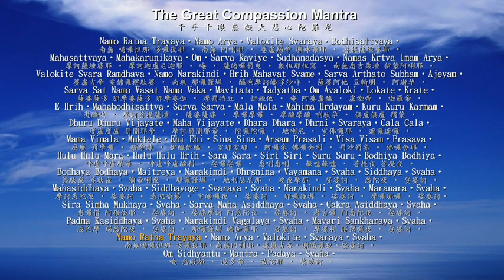[Tiếng Phạn][02]Phát âm nhanh từng từ, chú Đại Bi-Bản ngắn-84 câu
1. Bản thần chú sử dụng trong video, là bản Phạn của thần chú Đại Bi, được Latinh hóa giản lược.

2. Bản Phạn thần chú Đại Bi-Latinh hóa:
[ Namo ratna-trayāya  namo āryā-valokite-śvarāya bodhi-sattvāya mahā-sattvāya
mahā-karuṇikāya oṃ sarva-raviye sudhanadasya namas-kṛtvā imam āryā-valokite śvara raṃdhava namo narakindi hrīḥ mahā-vat-svāme sarva-arthato-śubhaṃ ajeyaṃ sarva sat
namo vaṣaṭ namo vāka mavitato tadyathā oṃ avaloki lokate krate e hrīḥ mahā-bodhisattva sarva sarva mala mala mahima hṛdayaṃ kuru kuru karmaṃ dhuru dhuru vijayate
mahā-vijayate dhara dhara dhṛni-śvarāya cala cala mama vimala muktele ehi ehi śina śina ārṣaṃ prasali viśva viśvaṃ prasaya hulu hulu mara hulu hulu hrīḥ sara sara siri siri suru suru bodhiya bodhiya bodhaya bodhaya maitreya narakindi dhṛṣṇina vayamana svāhā siddhāyā svāhā mahā-siddhāya svāhā  siddha-yoge-śvarāya svāhā narakindi svāhā māraṇara svāhā śira siṃha mukhāya svāhā sarva mahā-asiddhāya svāhā cakra- asiddhāya svāhā
padma kasiddhāya svāhā narakindi-vagalāya svāhā mavari śaṅkharāya svāhā namo
ratna-trayāya namo āryā-valokite- śvarāya svāhā oṃ sidhyantu mantra padāya svāhā.]

3. Về chú Đại Bi tiếng Phạn, trong kênh của mình có trình bày 03 video lần lượt là: 01, 02 và 03. Trong đó tuy đều là phát âm tiếng Phạn, nhưng có sự khác biệt, là do cách phát âm khác nhau.
Kiểu 01: phát âm chuẩn từng từ- tựa như các bạn phát âm tiếng Anh, từng chữ một và y như trong Từ Điển vậy. Cách phát âm này chỉ dành cho người chuyên sâu nghiên cứu tiếng Phạn thôi, chứ thực tế không mấy ai phát âm như vậy.
Kiểu 02: phát âm nhanh từng từ-tựa như cách người Anh phát âm nhanh từng từ vậy, có khác so với Từ Điển. Đây mới là cách phát âm thông dụng, và được sử dụng nhiều nhất.
Kiểu 03: trì tụng nhanh toàn bản-tựa như người nước ngoài, nói nhanh cả một đoạn vậy, cách này dựa trên cách phát âm kiểu 02, nhưng có nối câu và biến âm, để phát âm nhanh cả bản. Đây là bản phát ra trong thực tế khi người ta trì tụng nhanh cả bản, muốn hiểu tại sao phát âm như vậy, biến đổi từ và nối âm ở chỗ nào, các bạn học kĩ cách 02, rồi đọc nhanh, thì các từ liền bị kéo nối, và ra được kiểu 03 này.